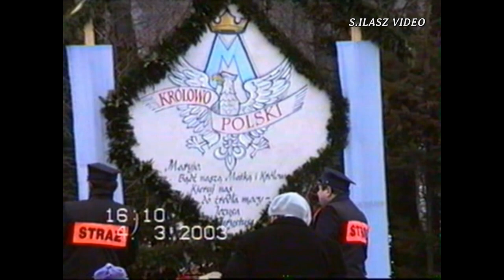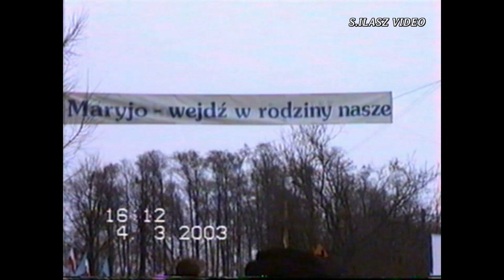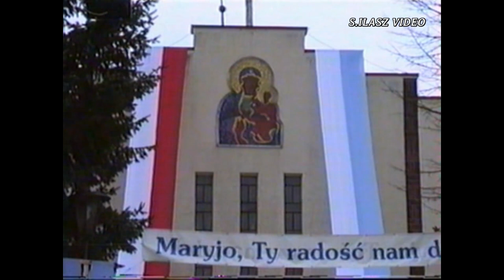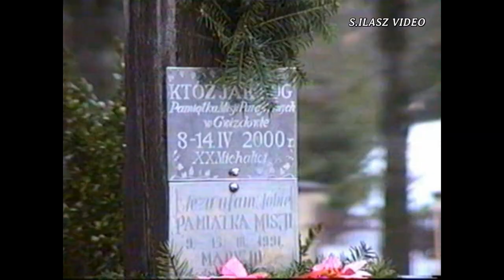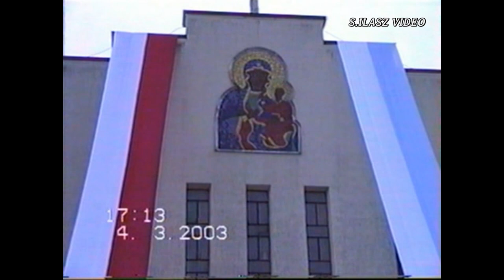Gwizdów 2003 - Nawiedzenie Obrazu Matki Bożej Częstochowskiej - (kopia z kasety VHS)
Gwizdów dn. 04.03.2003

 Nawiedzenie Kopii Obrazu Jasnogórskiego
 Parafii pw. Matki Bożej Pocieszenia w Gwizdowie.

 Zapis wideo zawiera następujące fragmenty:
 przygotowania, wyjście w procesji do powitania,
 moment przybycia obrazu, powitanie,
 przeniesienie w uroczystej procesji do kościoła.